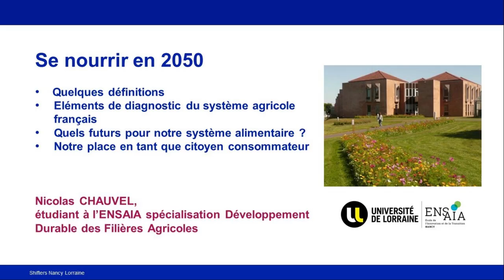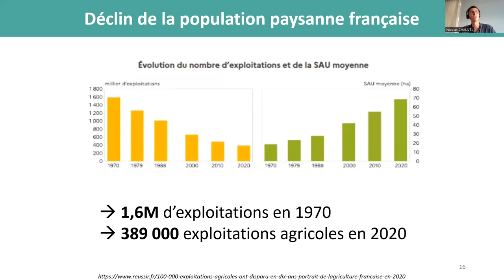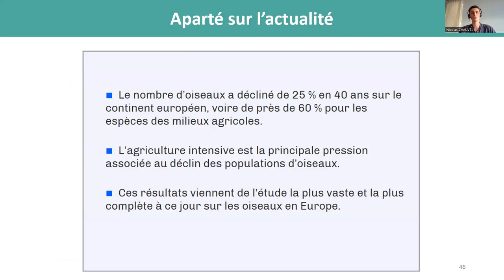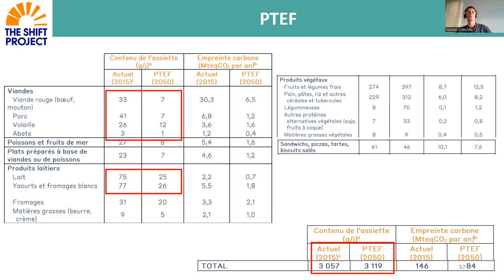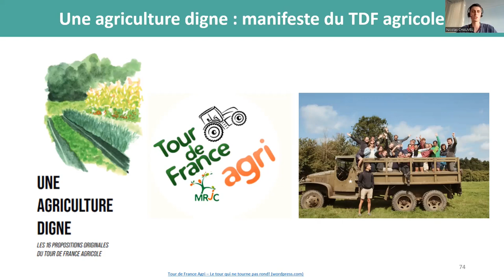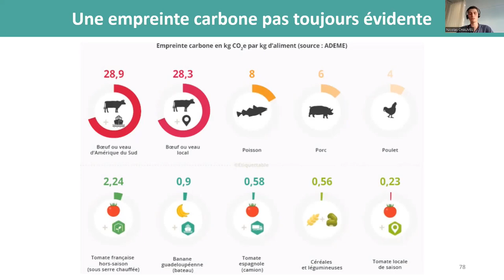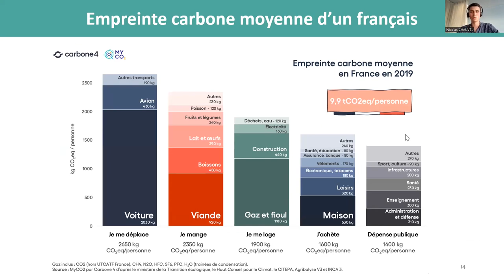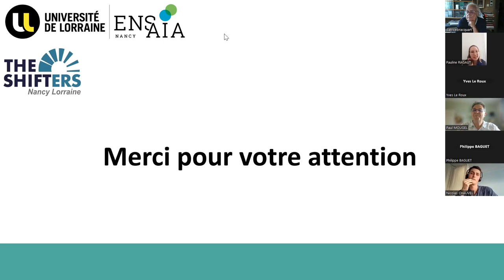Se Nourrir en 2050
Conférence de Nicolas CHAUVEL, étudiant à l’ENSAIA ( Ecole Nationale Supérieure d'Agronomie et des Industries Alimentaires.
Au programme :
- Eléments de diagnostic  du système agricole français,
- Quels futurs pour notre système alimentaire ?
- Notre place en tant que citoyen /  consommateur.

La conférence s’appuie sur le Plan de Transformation de l’Economie Française du Shift Projet, le scénario AFTERRES 2050 de Solagro, le scénario TYFA de l’IDDRI et les différents scénarii de l’ADEME.